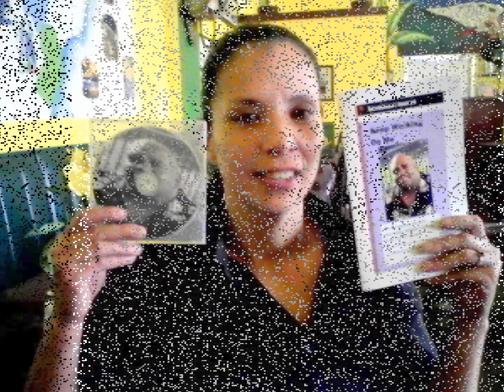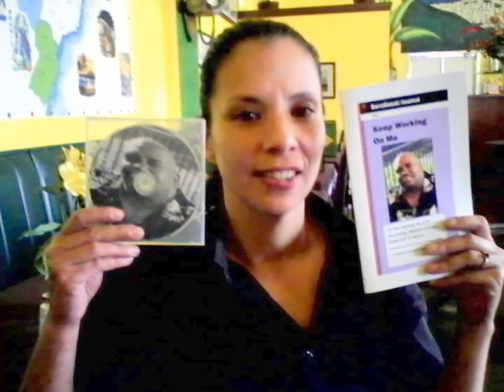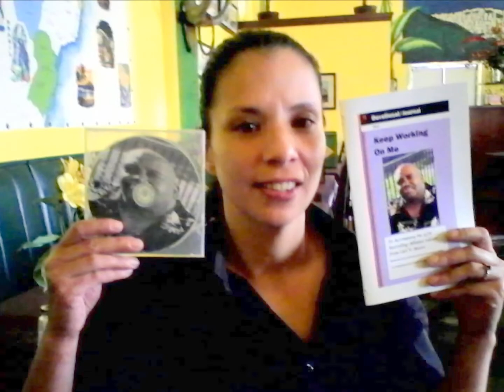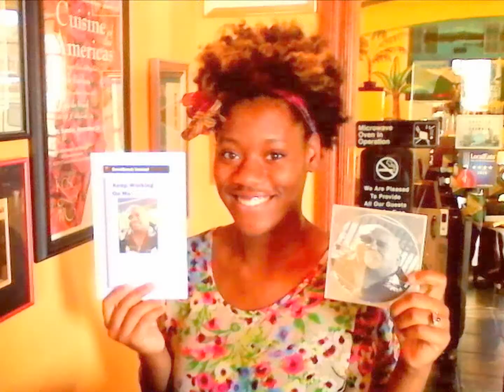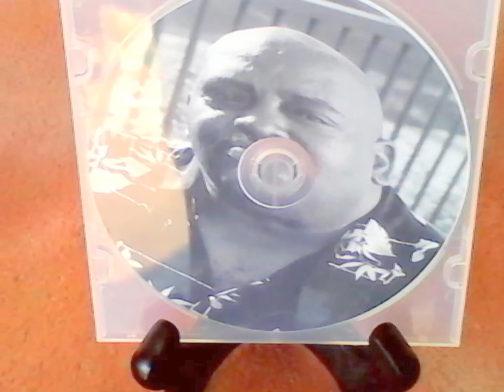love & Happiness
My take on the Al Green classic with special guests, Kelvin Drake on guitar, Mark Wilson on drums and Melvin Roberts on bass. From the GJN release "Covered" this one was recorded live!